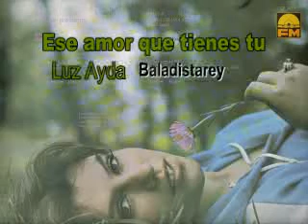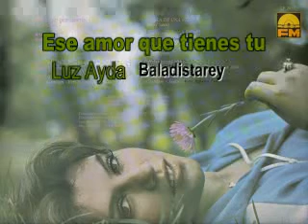Ese amor que tienes tu Luz Ayda Colombia